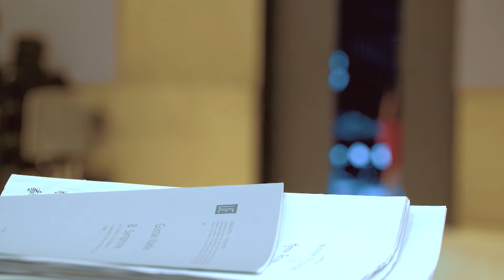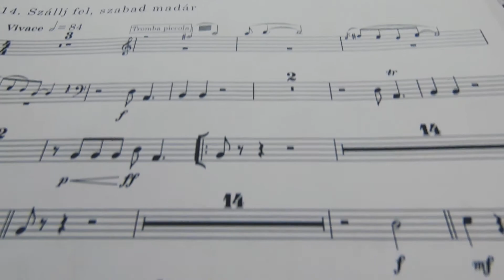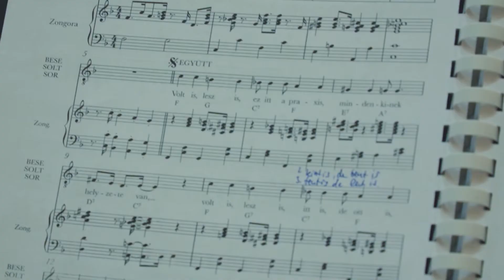AZ EIFFEL MŰHELYHÁZ AKUSZTIKÁJA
Ahhoz, hogy a MÁV Északi Járműjavító csarnokából egy sokfunkciós kulturális tér születhessen, nem volt elég az épület teljes átalakítása és színházterem kialakítása, az akusztikára is oda kellett figyelni. De mi kell ahhoz, hogy egy terem hangzása megfeleljen a próbák, az előadások és a lemezfelvételek kritériumainak?

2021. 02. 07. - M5